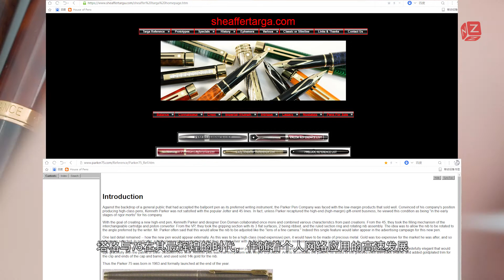【文具间】vol.113 派克漆面75与犀飞利漆面塔格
派克75和犀飞利塔格，作为上世纪钢笔销量的巅峰产品之一，也正好是上世纪换壳最丰富的两款笔形，这一期的节目将这两位曾经的换壳天王进行对比，挑选颜色相近的型号，横向纵向介绍个人对于这两款笔的认知。也会在视频的最后，浅谈一下个人研究的派克75和塔格能够风靡至今的主要原因。
参考价格：400-999